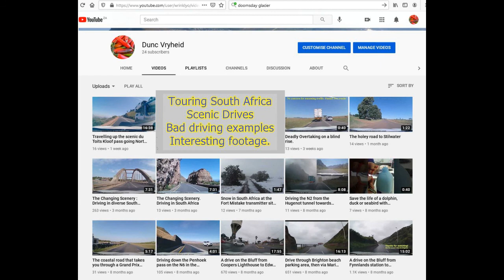Reckless and Negligent Driving that puts other people, families, at risk.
Driving like this can instantly cause accident, injury and mayhem to innocent people, families, and is absolutely unnecessary. It only requires a miscalculation of centimeters to impact the truck and end in death and destruction.